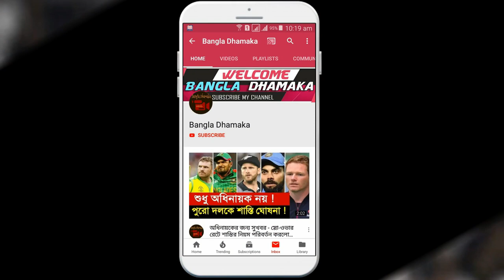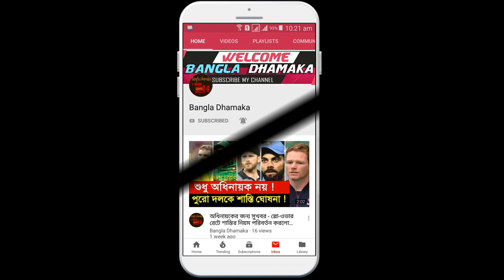নতুন রেকর্ডে ভাগ বসালেন ক্রিস্তিয়ানো রোনালদো দেখেনিন কি সেই রেকর্ড - Cristiano Ronaldo Football News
নতুন রেকর্ডে ভাগ বসালেন ক্রিস্তিয়ানো রোনালদো দেখেনিন কি সেই রেকর্ড - Cristiano Ronaldo Football News.সাবেক তারকা ফরোয়ার্ড রাউল গানসালেসের রেকর্ডে ভাগ বসালেন পাঁচবারের বর্ষসেরা ফুটবলার ক্রিস্তিয়ানো রোনালদো। চ্যাম্পিয়ন্স লিগে ৩৩টি ভিন্ন ক্লাবের বিপক্ষে গোল করেন রাউল গানসালেস। এতদিন ৩২টি ক্লাবের বিপক্ষে গোল করে এই তালিকার দ্বিতীয় স্থানে ছিলেন রোনালদো।